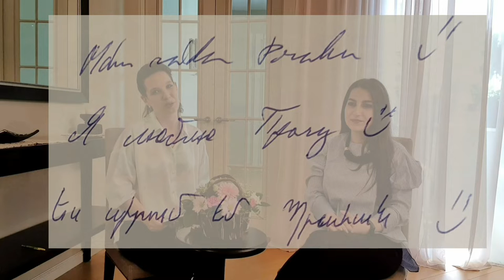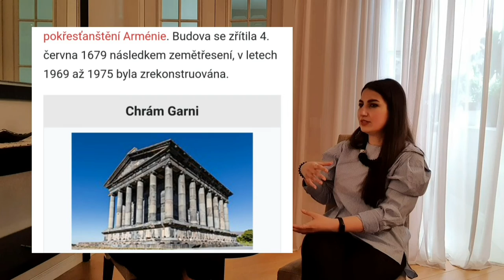Varine Mkrtchyan. Arménská operní pěvkyně. O dětství a životě v Čechách a Moskvě.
Jak se žije v Čechách mladé operní pěvkyni arménského původu? Jaké to je, být součástí tři různých kultur a jazyků? Co trápí současné Armény? Jak se cítí v Turecku potomek přeživších genocidu, a o přátelství s Ázerbájdžáncem. O ruském a českém hudebním školství. O češtině, ruštině a arménštině.  O sounáležitosti arménských rodin, a  diaspoře. Kam se vydat v Arménii,  a co tam ochutnat? Arménská píseň.